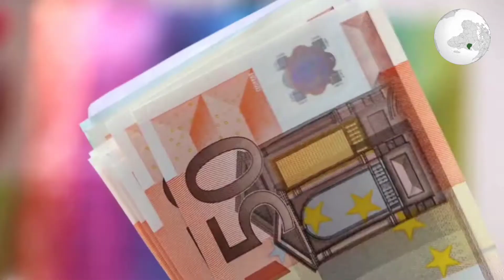Mercado de Escravos na Libia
Milhares de pessoas com esperança de chegar à Europa acabam compradas, vendidas, forçadas a trabalhar a troco de nada e torturadas como escravos na Libia.

Esta ação foi denunciada pela CNN, um canal de noticias norte-americano depois de receber um vídeo onde se vêem vários homens negros a serem leiloados como meros objectos. Os preços começam de 500 dinares e vao aumentando as ofertas ate 1.200 dinares líbios, equivalente a 75 euros. Em poucos minutos, um homem é vendido e entregue ao novo dono.

Contactos:
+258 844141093